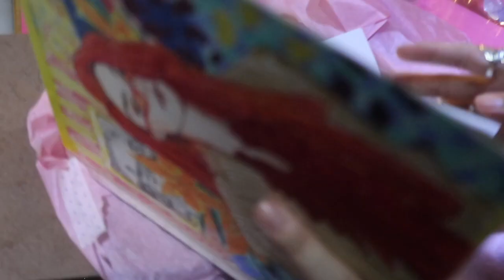MOVING to London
And here we go. Finally I graduated from My bachelor degree in Silpakorn University (Bangkok, Thailand) here is the time to move out. Find a new place, setting up a new thing. It's been a long time, from when I start wanting to move to London.

Here you will see my family and friends come to send me to London. It feels weird, I live here for a long time. Have been visiting so many places, but never move out for real. It's good to feel like I’m growing up and have my own life. I was fun living in here. I have so many friends and have a lot of opportunities for my career in the future, but I already feel done with this. I would like to explore more. To learn more and moving out has always been an option I’d like to try. So bye bye Bangkok, see you London.

I will miss all my friends (and of course my lovely dog 🐶 💕)